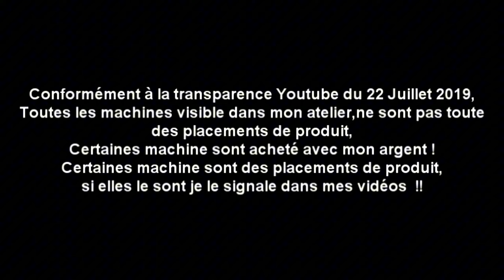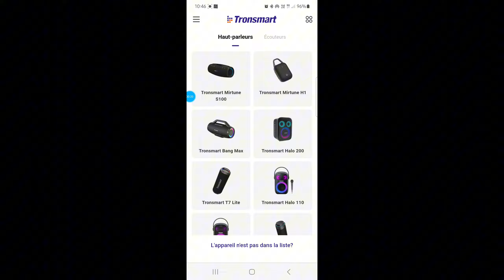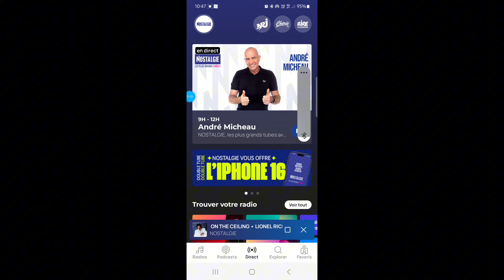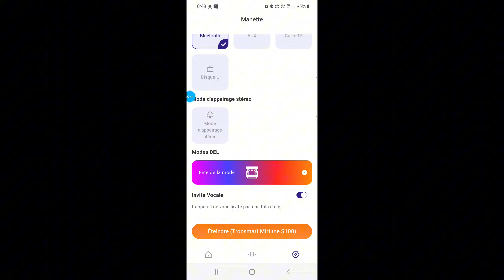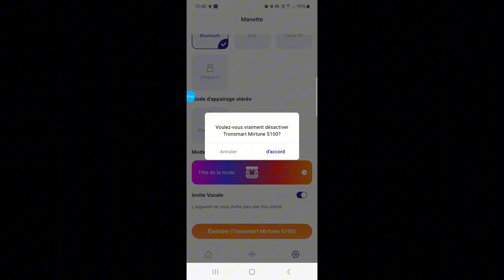Tronsmart Mirtune S100, enceinte Bluetooth étanche 50W CODE PROMO EN DESCRPTION 64,99€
► CODE PROMO : NNNFRTMS100

►Slt tout le monde c'est JoJo 😊 Aujourd'hui petite vidéo de présentation +TEST 😊  Ici je vous présente une enceinte de 50w, étanche, bluetooth et elle fait également power bank le top, Model Mirtune S100 de la marque Tronsmart, avec un prix très attractif de 69€
 comme d'hab si la vidéo vous à plus laisse le petit pouce qui fait plaisir C ma récompense 😉